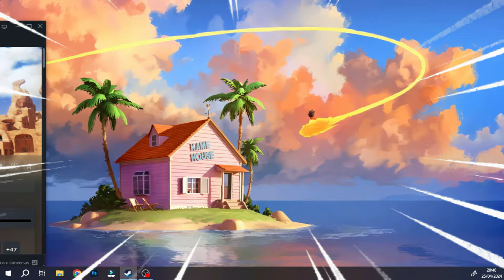Joguei o Novo SAND LAND Jogo Da Obra De Akira Toriyama e ESTÁ INCRÍVEL!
Joguei o Novo SAND LAND Jogo Da Obra Do Akira Toriyama e ESTÁ INCRÍVEL!

Hoje trago com vocês o novo jogo da Bandai inspirado na obra de Akira Toryama, Sand Land é um lugar que foi destruido por guerras e virou um deserto assima água se tornando muito valiosa, jogaremos com o principe dos demônios e o Xerife Rao em busca do Lago lendário!

🐦Twiiter: @SrChaos8